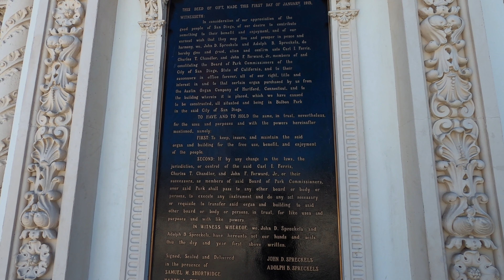【HD 4K】WALK TOUR STUNNING SPANISH STYLE - SAN DIEGO BALBOA PARK | 绝美西班牙式巴尔博亚公园 走走看看 最佳婚纱写真拍摄地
Balboa Park is one of North America’s most iconic parks and a must see in San Diego. It includes 17 museums, beautiful gardens and stunning architectures.  It's adjunct to the world-famous San Diego Zoo, if come to visit San Diego Zoo, please don't miss the Balboa park which is next to it.
【LOCATION】 Nearby downtown
【PARKING】 Many parking lots are available around the Balboa park, you can park at San Diego Zoo and walk over, or there are two other popular parking lots:
Nearby Organ Pavilion: Pan American Rd E, San Diego, CA 92101
Nearby Nature History Museum, Spanish Village Art Center and Desert Garden: 32°43'57.3"N 117°08'48.2"W
【ADMISSION】 Free

【Famous features in Balboa park】
1)  Lilly pond and Botanic garden: 6min35sec  to 11min20sec
2) Japanese Friendship Garden: 17min50sec
3) Spreckels Organ Pavilion: The Spreckels Organ is the world's largest pipe organ in a fully outdoor venue. Constructed for the 1915 Panama-California Exposition, it still plays from time to time to the public. 18min20sec to 21min
4) The Old Globe Theatre (built in 1935): 25min30sec to 28min
5)  Museum of Man: Specializing in anthropology, the Museum of Man explores the human experience from multicultural perspectives.  32min45sec to 33min10sec

圣地亚哥著名的巴尔博亚公园，有着悠久的历史，丰富的文化以及绝美的建筑。如果你来圣地亚哥的话， 可不要错过了这个著名的地标公园哦。 你可以在这里走走看看呆上一整天，如果玩的细的话， 可以玩上好几天。这里列举一下几个最著名的建筑：
1）莲花鱼池 和植物园  6分3秒  到 11分20秒
2） 日本花园： 这个好像需要门票 17分50秒
3） 全世界最大的户外管风琴。当你从这里走过，微风吹过管风琴发出各种不同的声音，仿佛大自然在奏响合鸣。18分20秒 到 21分
4）老环球剧院 25分30秒 到 28分
5） 人类博物馆： 讲述了很多人类社会文明的发展史玛雅文明呀人类的各种种族石器时代 32分45秒 到  33分10秒
【地点】位于圣地亚哥市中心附近
【停车】公园周围有好几个大的停车场，除了可以停在动物园走过来之外，这里还有几个常用的大停车场： Pan American Rd E, San Diego, CA 92101
32°43'57.3"N 117°08'48.2"W
【门票】 免费